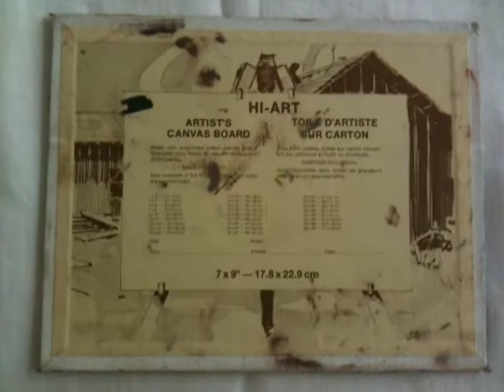My 1st Painting Many Years Ago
"I painted this small and only painting about twenty years ago, it is a simple ocean, wave, and beach painting with a blue sky, clouds, and sun in the background." - Danny Hunt

If you look at the painting it looks like the heavens are smiling.

It will be posted till action on our Psychological Harassment Association Information web site.